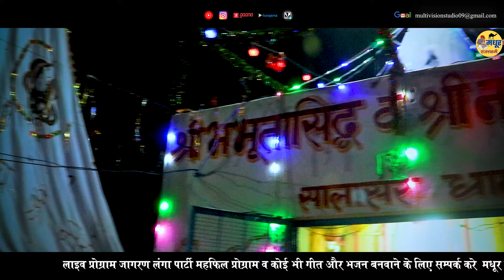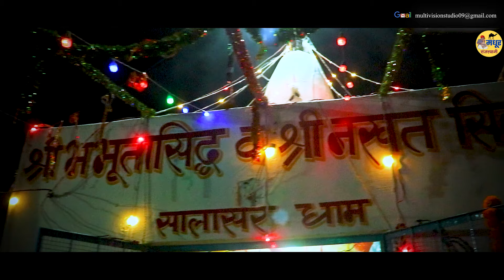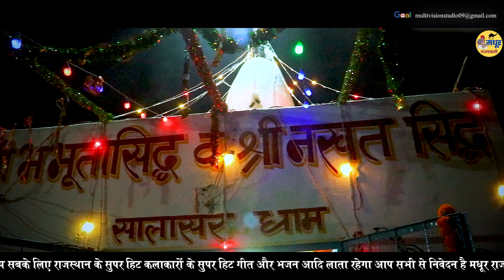गढ़ गिरणो धणी रो गांव | भभूतसिद्ध नखत बन्ना का सुपर हिट भजन | Full HD Video | Sikandar Bhai Gajner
Video Project : Multi Vision Studio
Channel : Madhur Rajasthani
Song : Gadh Girano Dhani Ro Ganv
Singer : Sikandar Bhai Gajaner